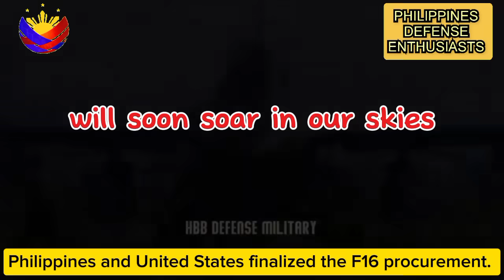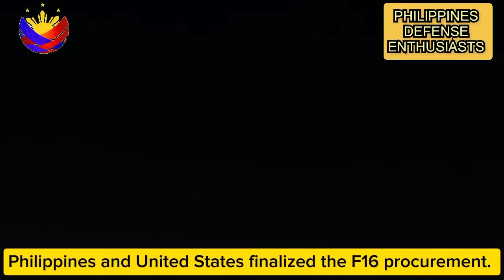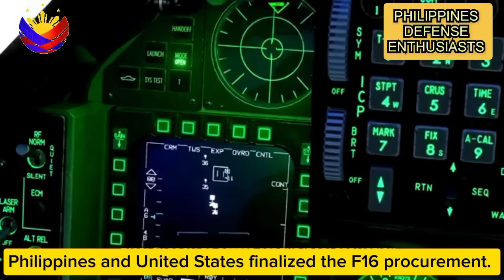Hiling ng DND: 40 Brand new na F16 Vipers.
US and Philippines finalized the 40 F16 Viper  deal.

Related channels
Good news Philippines
Maki trip
Sir Romiel Tv
Terong Explained
Defense Ph
Melvs Castle
Update Ph
SirLester channel
Literacy Corner
Pacific Defense
Max defense
Maxdefense
Electronics sensors and technology. Cyber security and cyber warfare